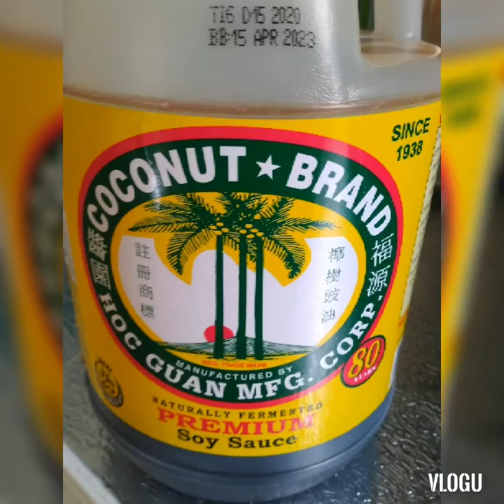Quick & Easy Pancit Bihon (Simple Recipe)